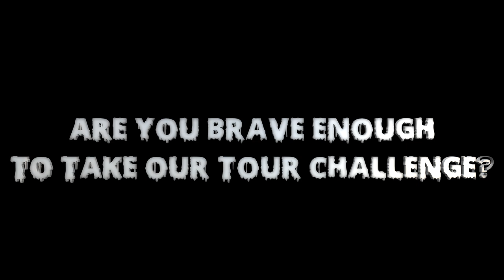Scary School Tour Promo #1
Promo Video for our Scary School Tour Production